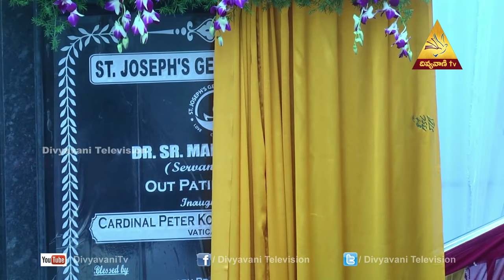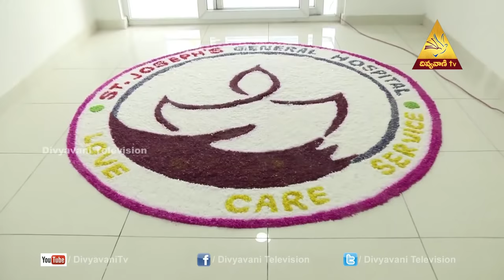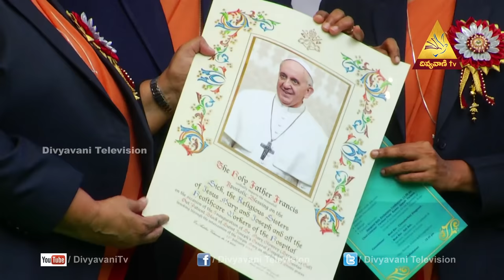OPENING OF Dr. Sr. MARY GLOWREY OUT PATIENT BLOCK | ST. JOSEPH'S GENERAL HOSPITAL | GUNTUR